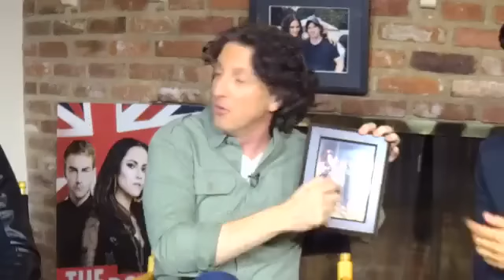The Royal Hangover | Episode 5 (01-08-17)